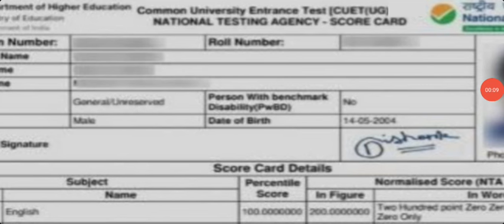CUET Result 2024 Kaise Dekhe ? How to Check CUET Result 2024 ? CUET Score Card Kaise Download Kare ?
CUET Ka Result Kaise Dekhen ?
CUET Result 2024 How to Check ?
NTA CUET Result 2024 Kaise Nikale ?
CUET Result 2024 Out |
CUET Result 2024 Kaise Dekhe ?
How to Check CUET UG Result ?
CUET Score Card Download Link
How To Check CUET Result 2024 ||
CUET Score Card 2024 Kaise Dekhe ?
CUET Score Card 2024 Kaise Nikale ?
CUET Score Card 2024 Kaise Download Kare ?
How to Download CUET UG Score Card 2024 ?
CUET UG Score Card 2024 Download Link |CUET Result,
CUET Result 2024 UG,
CUET Result 2024 Malayalam,
CUET Result 2024 Kaise Check Kare, CUET Result 2024 How To Check,
CUET UG 2024 Result Kaise Dekhe,CUET Exam Ka Result Kaise Dekhen,
CUET UG 2024 Result Kaise Dekhe,
CUET 2024 Result Kaise Check Kare, CUET 2024 Ka Result Kaise Dekhe,
CUET 2024 Ka Result,
CUET 2024 Ka Result Kaise Check Karen,
CUET 2024 Ka Result Kaise Dekhen,
CUET Result 2024 Date and Time,